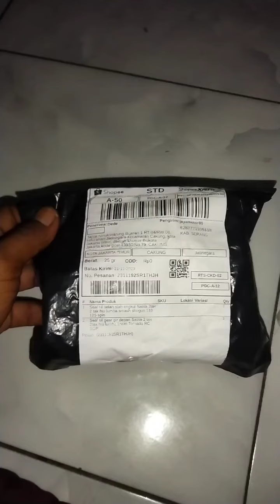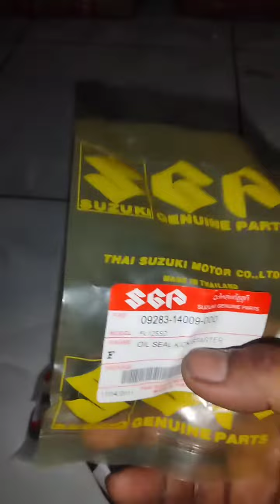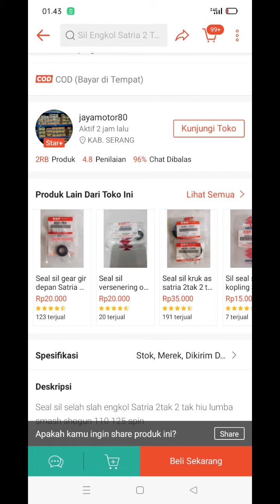unboxing seal selah satria ru,seal gear satria ru lscm rc 100 original SGP